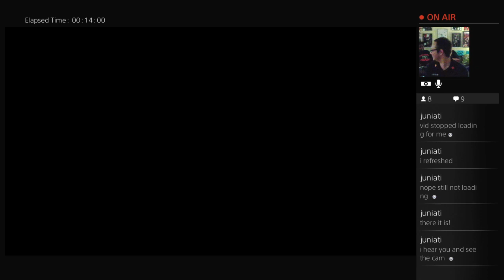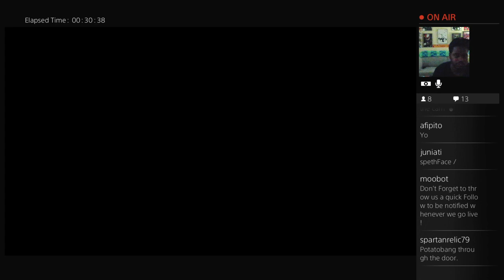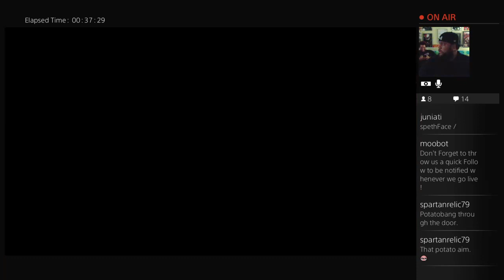CoD Black Ops 3 Early Access Beta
Just a little Taste of the Early Access Beta -- Watch live